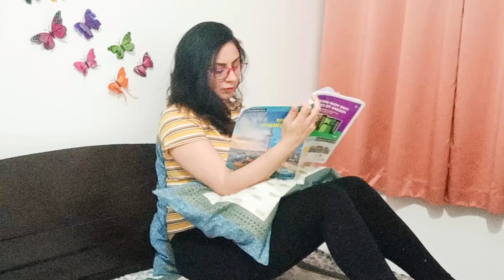TYPES OF CHAI LOVERS☕😍 |TEA IS ALL I WANT